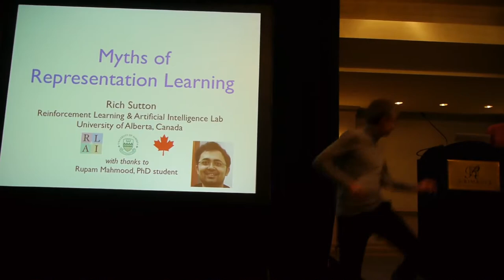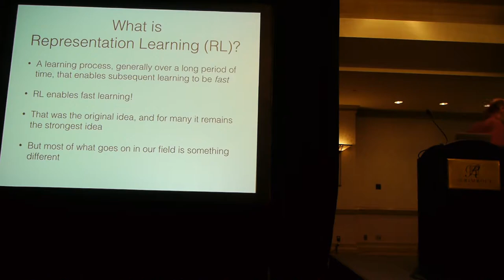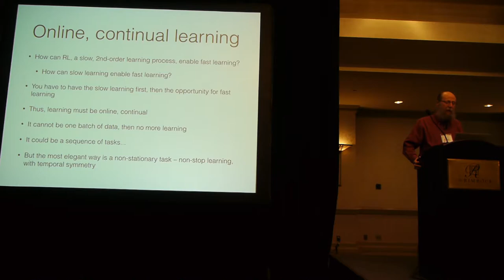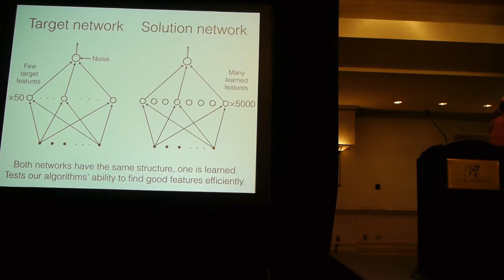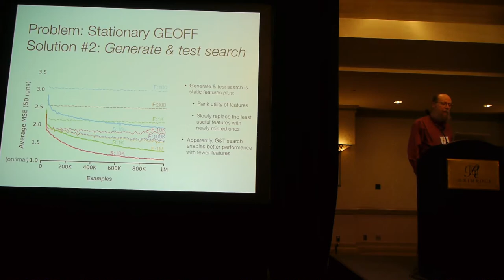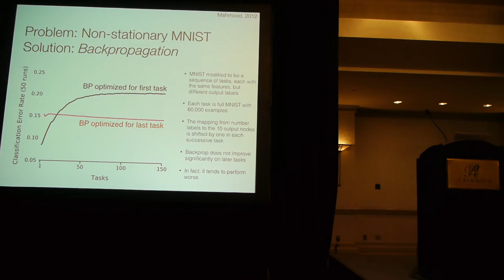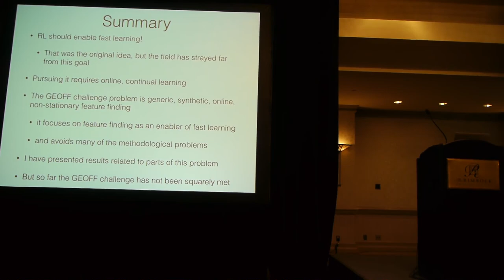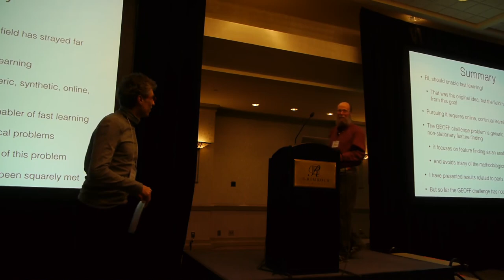ICLR14 Invited talk: Rich Sutton "Myths of Representation Learning".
ICLR 2014 Invited talk: Rich Sutton "Myths of Representation Learning".